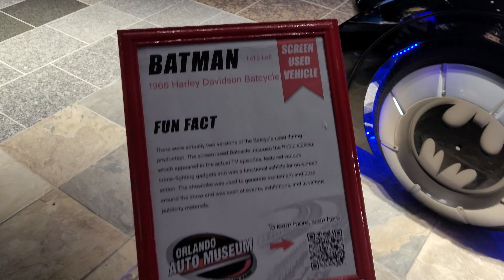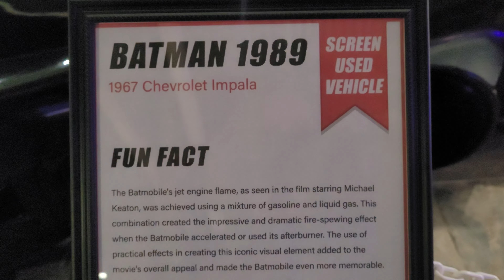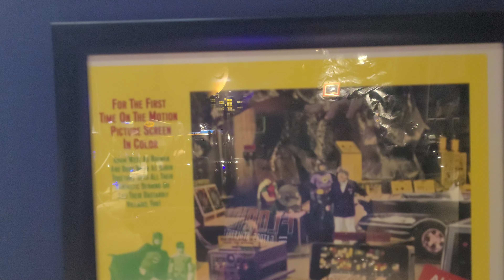Dezerland Orlando Florida PT.2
Dezerland Orlando Florida